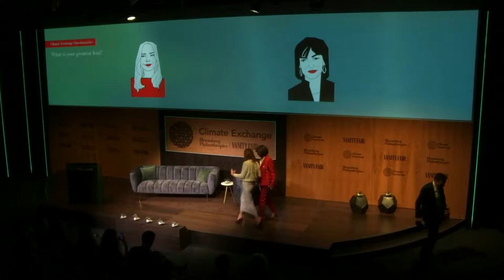Creating sustainable fashion to curb climate change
Designer Stella McCartney and CNN’s Christiane Amanpour discuss how climate change is impacting the fashion industry and how designers are minimizing their own carbon footprints while creating sustainable – and wearable – fashion at the Bloomberg Vanity Fair Climate Exchange.